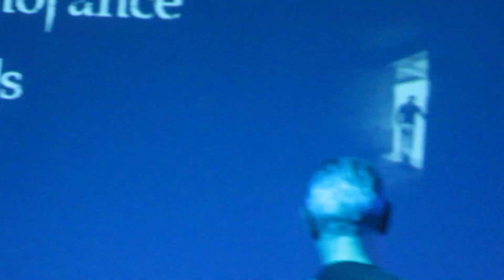Ignorance Fails - Tell Me @ De Kastert Genk - 15 12 18